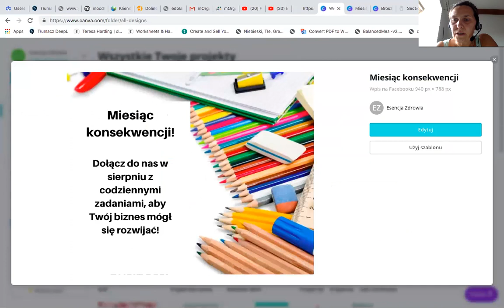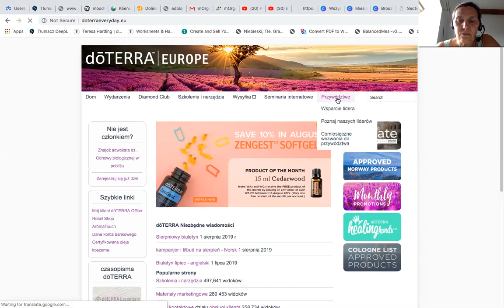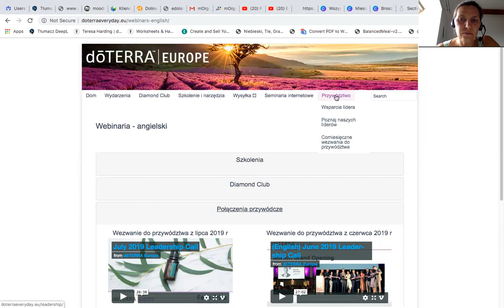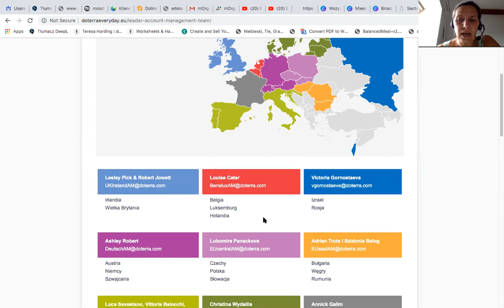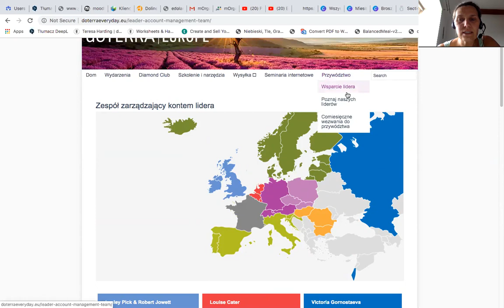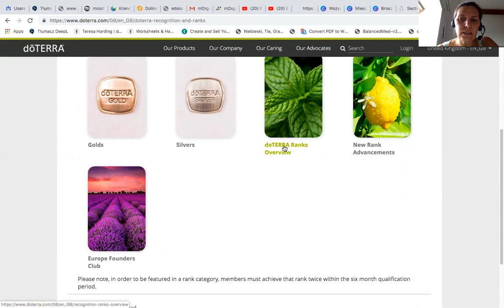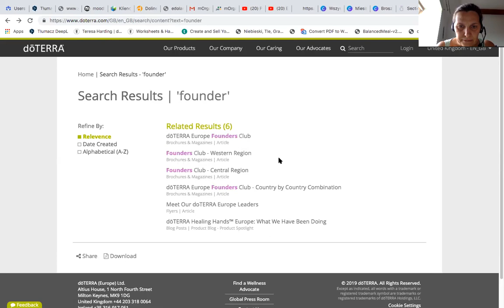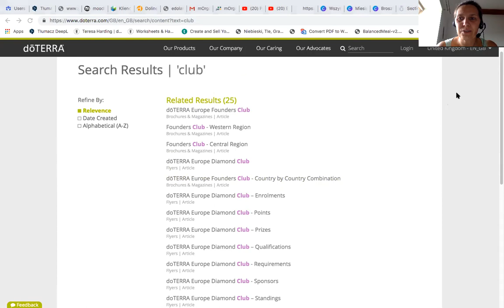Wsparcie dla liderów w doTERRA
Omówienie funkcjonalności zakładki Leadership/Przywództwo.